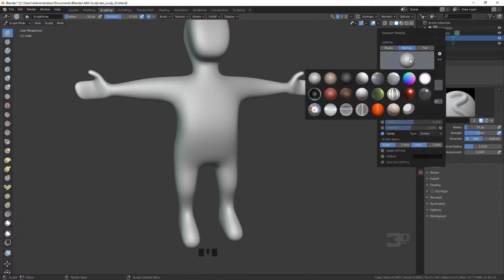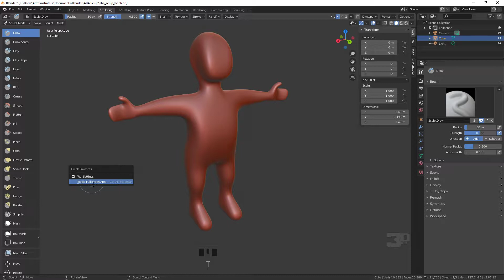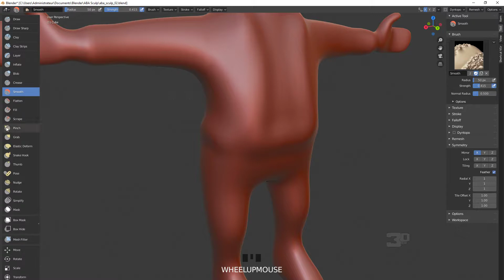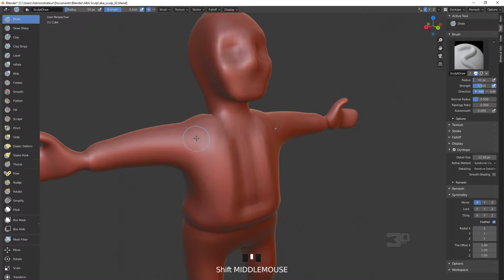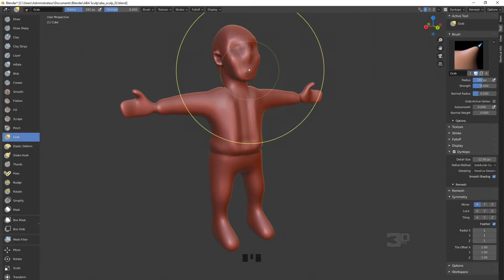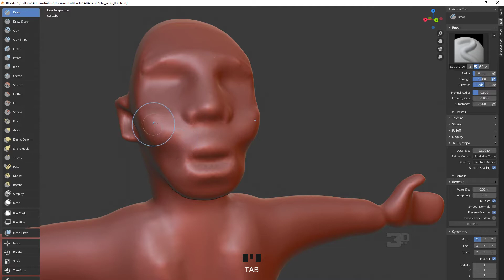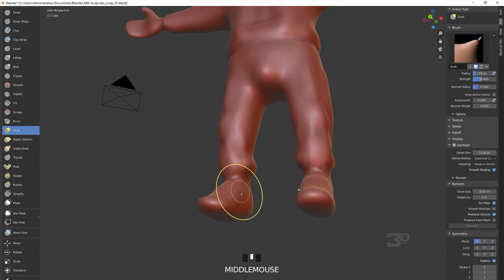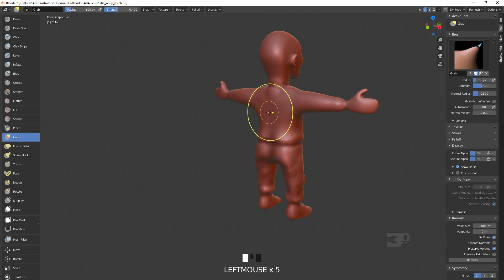ABA - OpenWorld - Saison 02 - Les bases de la Sculpture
Voilà les bases de la Sculpture dans Blender